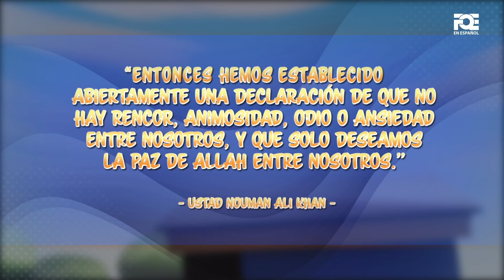MINI SERIE 03 - El Salam - Soy el mejor Muslim